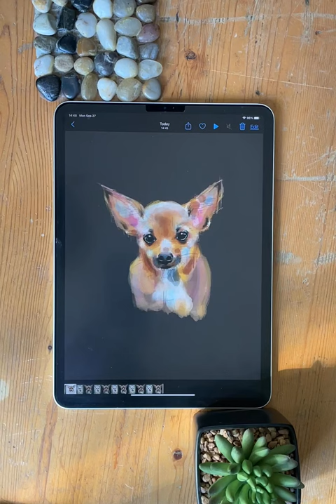Chihuahua painting in procreate